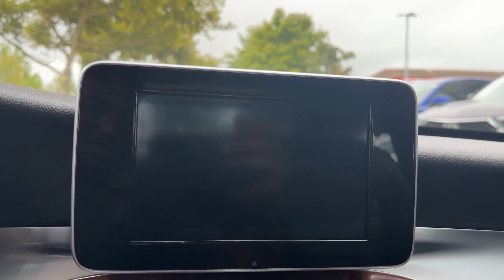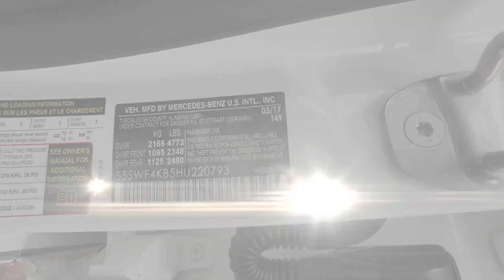2017 Mercedes-Benz C-Class C 300 Falls Church, Alexandria, Arlington, Washington DC, Bethesda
2017 Mercedes-Benz C-Class C 300 55SWF4KB5HU220793 Video

This 2017 Mercedes-Benz C-Class C 300 55SWF4KB5HU220793 is full of phenomenal features such as: